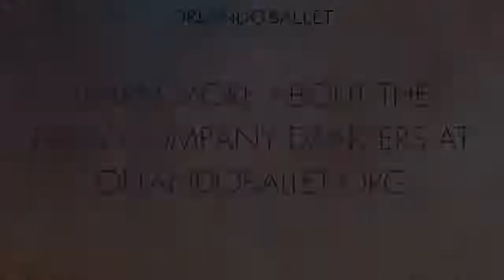Orlando Ballet, Say Hello to the new dancers of the 2022/2023 season!